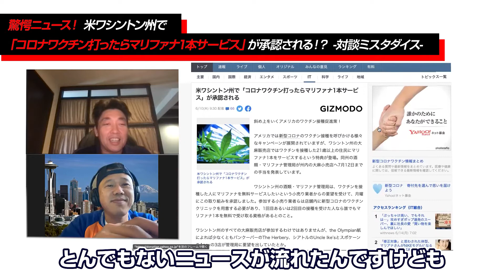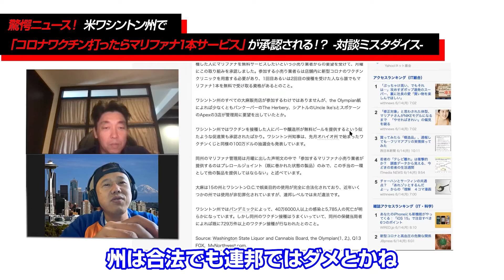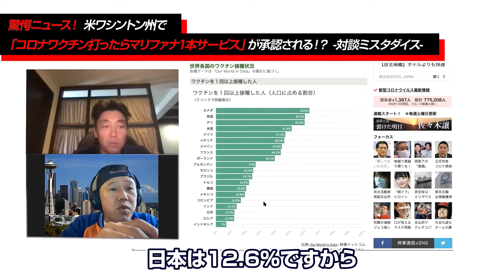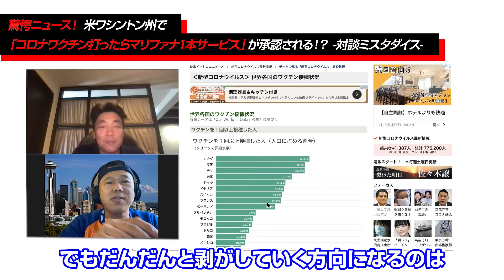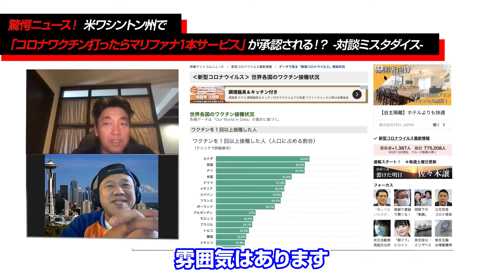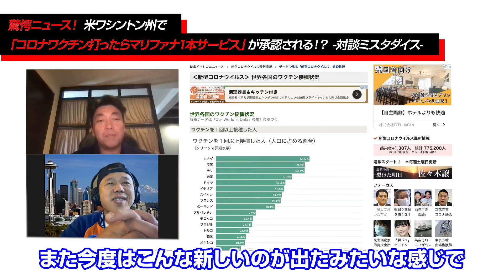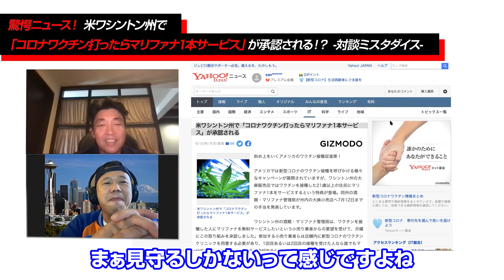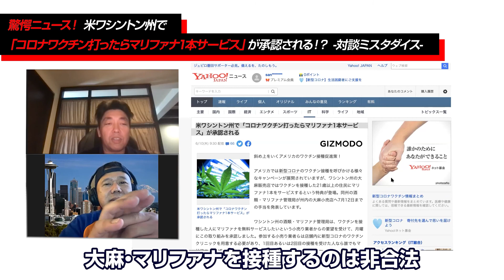驚愕ニュース！ 米ワシントン州で「コロナワクチン打ったらマリファナ1本サービス」が承認される！？ -対談ミスタダイス-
引き続きアメリカで行われるコロナワクチン接種キャンペーン。

今回はなんと大麻で知られる「マリファナ」がキャンペーン対象に。

アメリカ、シアトル在住のダイス氏にお話を伺っていく。

大富豪直伝の帝王学を受講可能（LINE@講座）

5万人が購読中のメルマガ（まぐまぐ！）